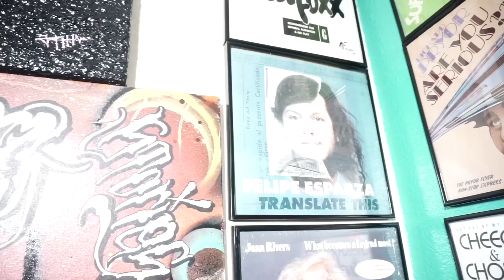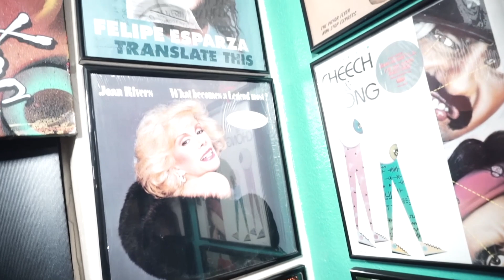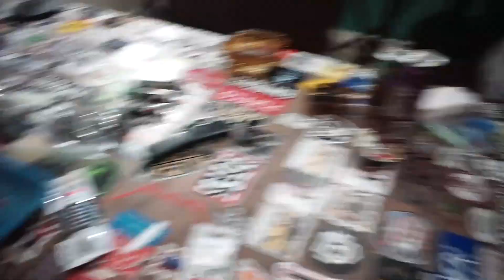#309 Esteban Garcia from The Emo Brown Podcast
Whats up my boiii!!